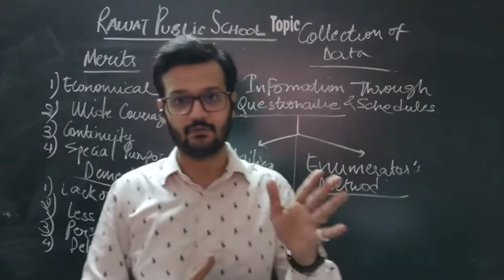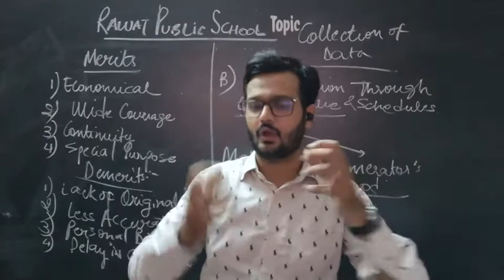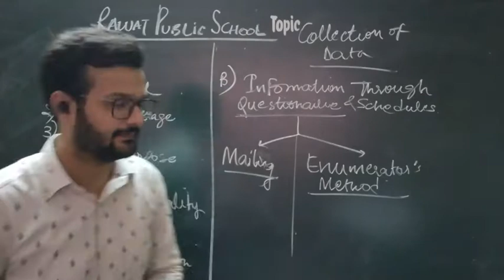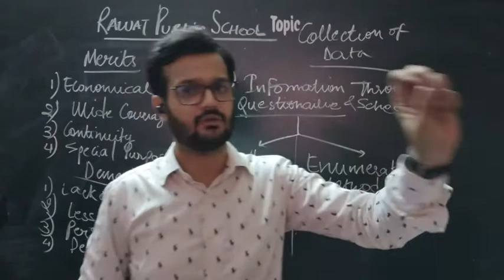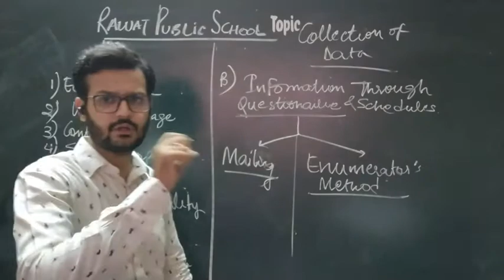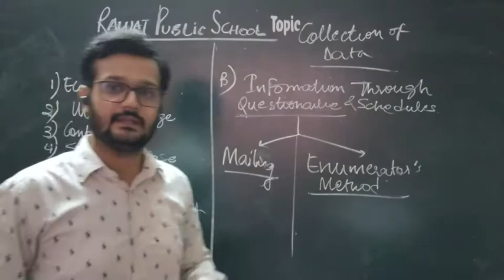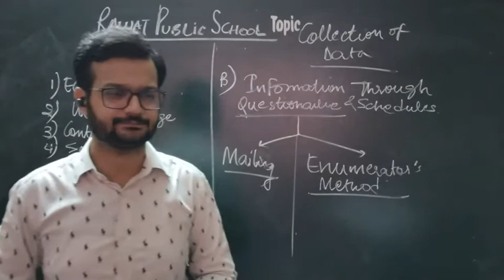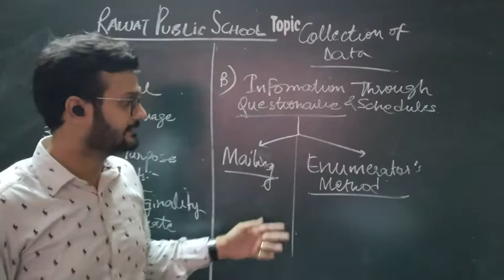Statistics Class 11th. Collection of data. #4